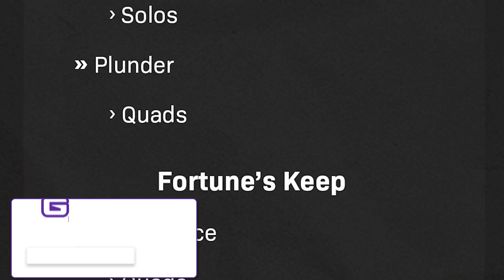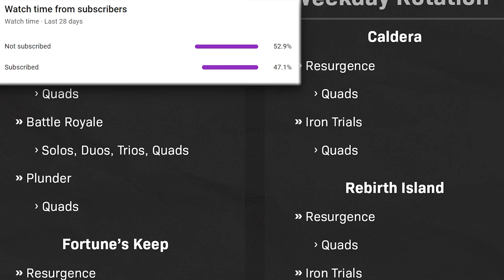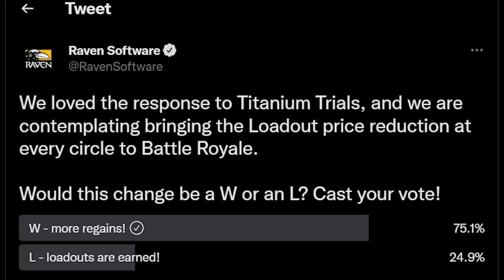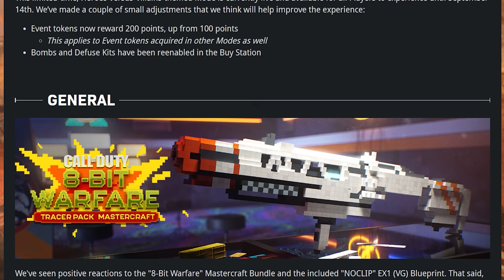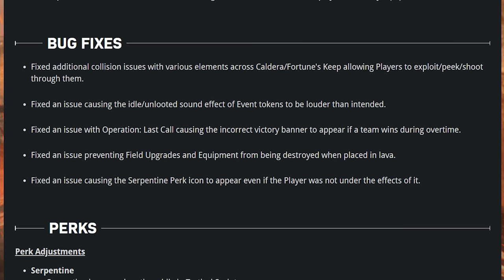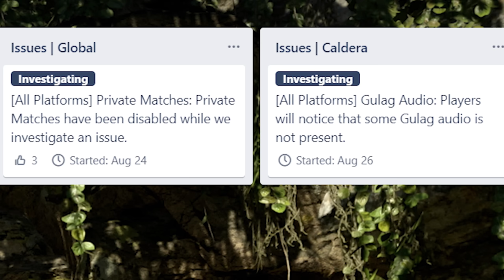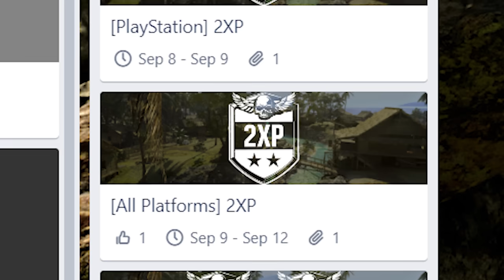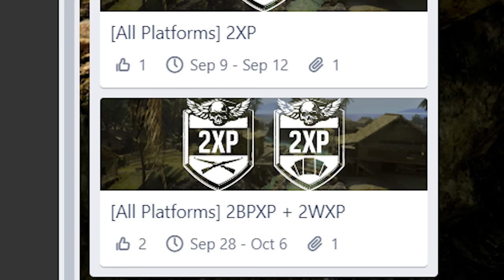WARZONE: All MAJOR CHANGES In Today's NEW UPDATE! (New Patch Notes)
All Changes in the NEW UPDATE for WARZONE!

In this video, we're breaking down the NEW UPDATE for Call of Duty WARZONE! COD WARZONE got another New Update today with some fresh Patch Notes for the latest Playlist Update, Content Update, and gameplay changes! This video explains all the New Changes in latest Update for WARZONE!